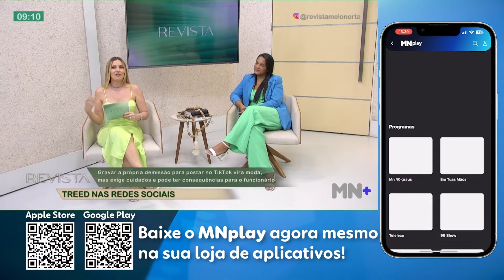Gravar a própria demissão para postar no TikTok vira moda, mas exige cuidados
A revista eletrônica matinal da Meio Norte traz, diariamente, dicas, informações, instruções, moda, culinária e o debate de assuntos importantes, além de muita música e descontração, de segunda a sexta, às 08h30, no comando de Karla Berger.